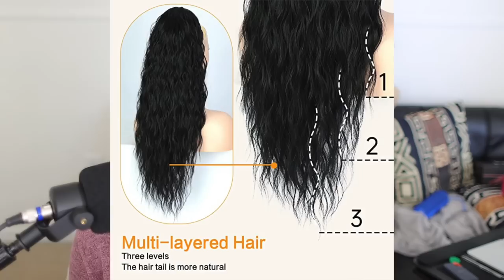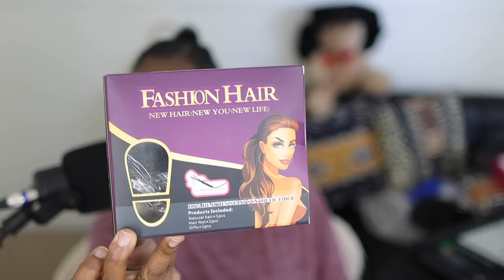😳 PT. 35!!! SLAY OR THROW AWAY | TRYING OUT SUPER CHEAP AMAZON WIGS!!? | MARY K. BELLA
WIG 1: Sensationnel Curls Kinks & Co Synthetic Ponytail Instant Pony ID BOSS LADY
WIG 2: Bobbi Boss Human Hair Blend Tress Up Ponytail
WIG 3: 26 Inch Long Black Drawstring Ponytail
WIG 4: Long Curly Ponytail
WIG 5: Human hair ponytail extension
WIG 6: Marley Braids Ponytail

➛ PRODUCTS FEATURED IN TODAY'S VIDEO:
• The Purple Stuff Locing (Edge)Gel
• Small Black Rubber Bands
• 100PCS Large Cotton Seamless Hair Ties
• Super Grip Black Bobby Pins - 400 Ct
• Hair Claw Clips
• 100pcs Gold Hair Jewels
• Hoop Earrings
• Statement Earrings
• Urban Decay Eyeshadow Compact (Freebird)
• Glamnetic Magnetic Eyelashes Bombshell
• Grande Cosmetics GrandeLIP Plumper
• Power-Full Plump Lip Balm

➛Shop Some of My and Your Favorite Amazon Finds!
• SOTA AFFORDABLE WIGS!
• GOTTA HAVE HAIR ACCESSORIES!
• BRAIDS, TWISTS, & LOCS!
• MAKEUP MUST-HAVES!
• MY IDEA OF FASHION!
• SKIN IS ALWAYS IN!

▶ CHAPTERS:
00:00 INTRO
2:07 WIG 1
8:31 WIG 2
13:22 WIG 3
19:29 WIG 4
24:34 WIG 5
29:39 WIG 6

xoxoxo
~ Mary K. Bella~